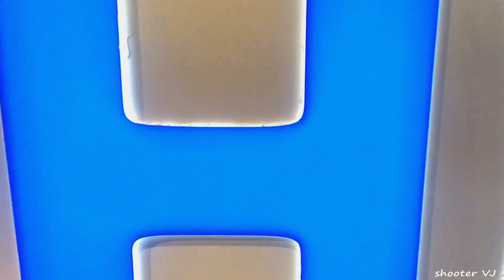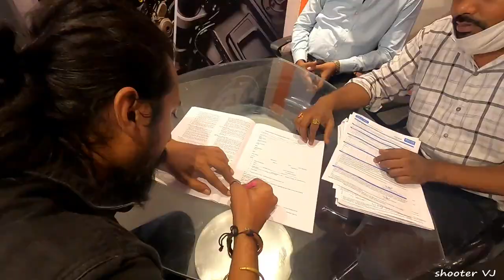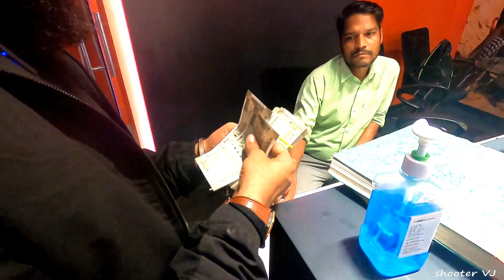Husqvarna SVARTPILEN (MY NEW BIKE) MY BIRTHDAY GIFT ||vlog #11|| shooter vj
Thank you Mummy Papa aur mere bade Bhaiyon ko...is birthday gift k liye aur mujhe apna pyar aur aashirwad dene k liye. love you all.